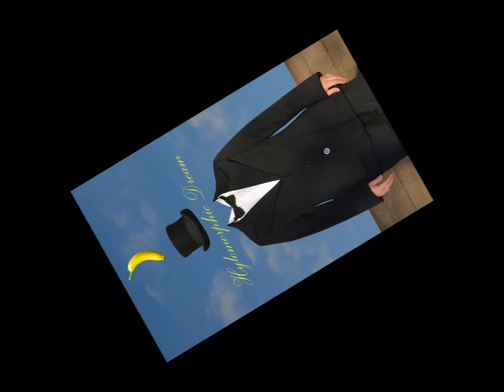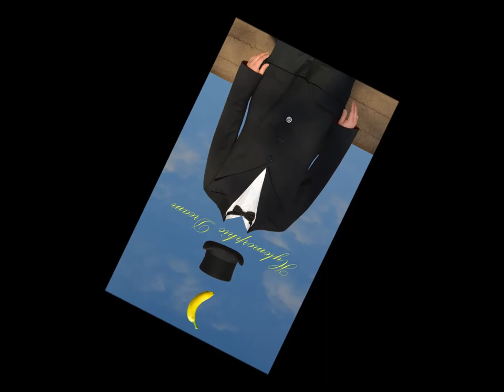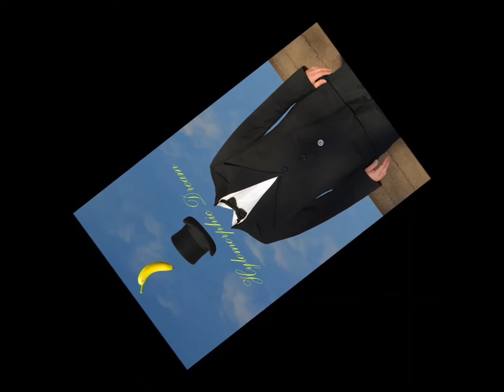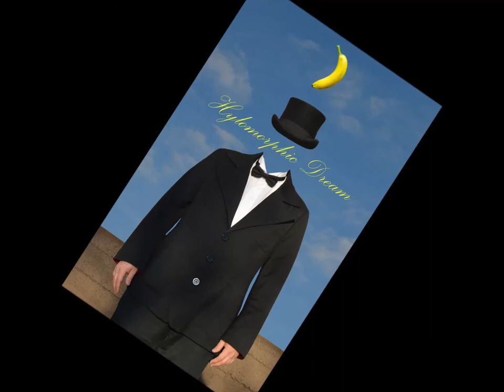Mind Kills Reality by Hylomorphic Dream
Music by Doc Turner, lyrics by T.Major. Performed by Hylomorphic Dream.